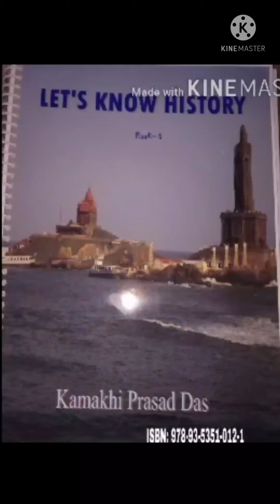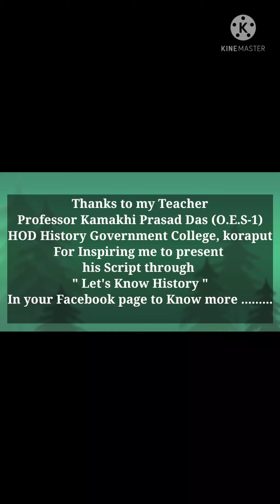Sixteen Mahajanapada (C-1,set-2,unit-1)by Prof. Kamakhi Prasad Das